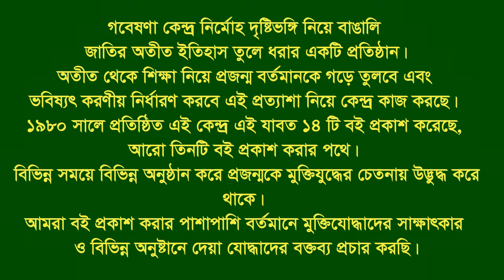Interview of Bon Bihary Chakroborty. patiya. CTG. Eye witness & tortured.